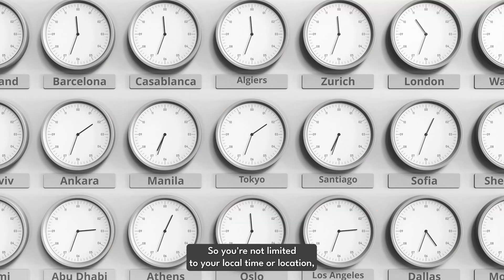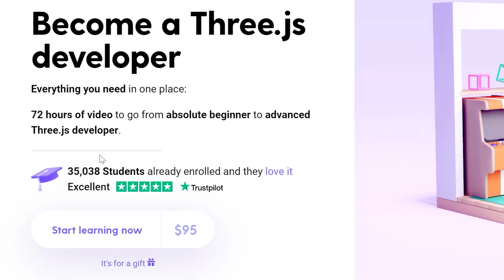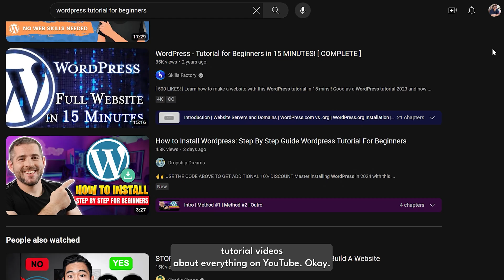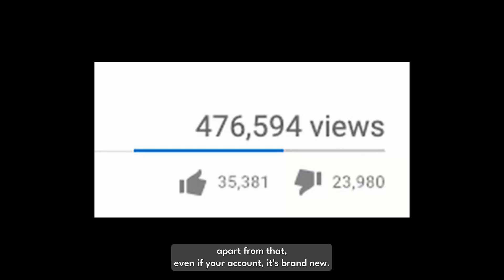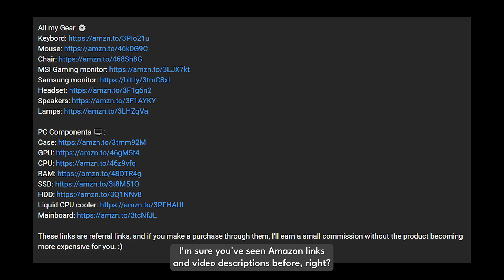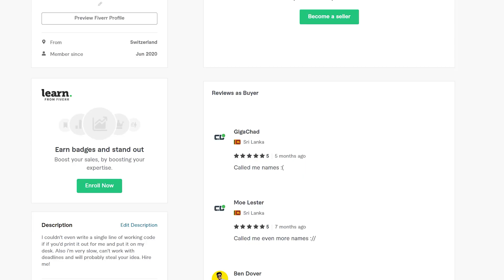Best Developer Side Hustles for 2024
Timestamps ⌚:
0:00 - Intro
0:28 - Online Teaching & Tutoring
2:31 - Web Design / Development
4:05 - Content creation
6:06 - Freelancing
6:37 - SaaS
7:51 - Outro